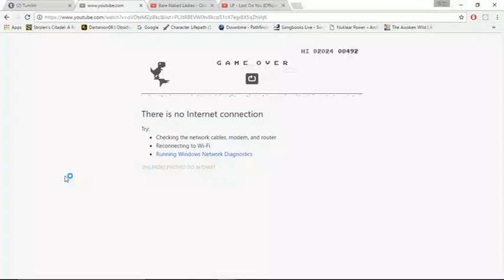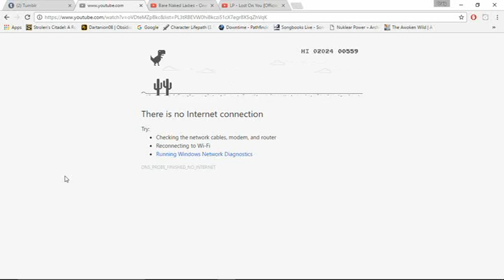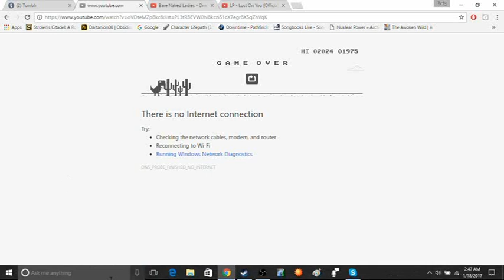Waiting for internet 2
Like his music?